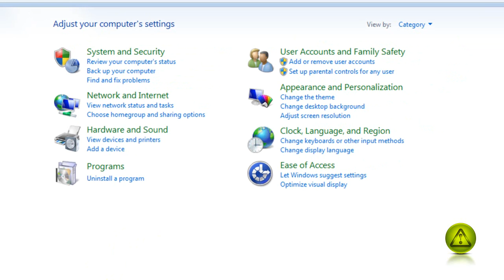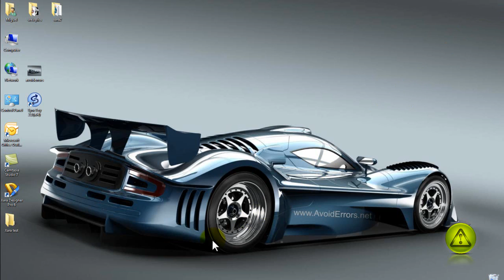Fix Asus P6T Sound Noise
Simple video tutorial fixing Asus P6T Audio Sound Noise